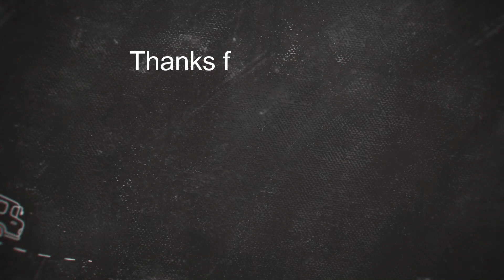Toy Fruits Vegetable play on the water pot , 장난감 과일 물 냄비에 야채 놀이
Toy Fruits Vegetable play on the water pot

Игрушка Фрукты Овощная игра на горшке с водой
장난감 과일 물 냄비에 야채 놀이